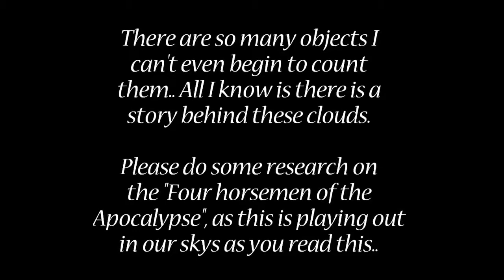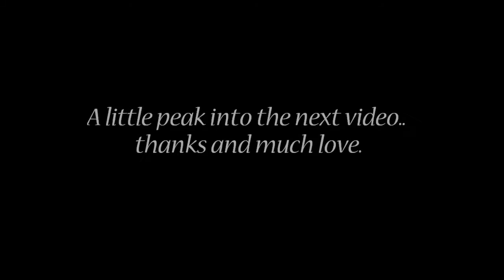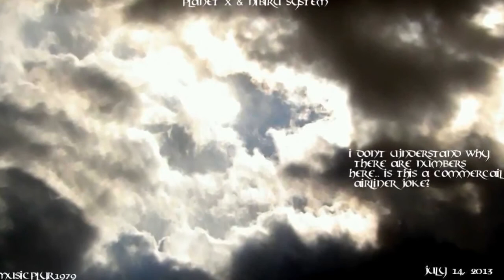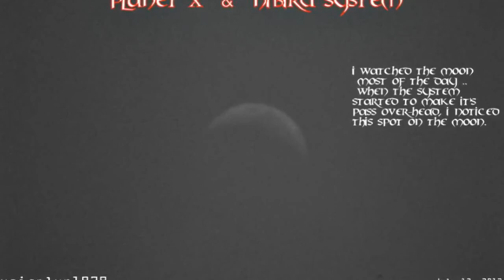PLANET X SYSTEM IS MASSIVE WITH HUNDREDS OF OBJECTS DATE IN CLOUDS!